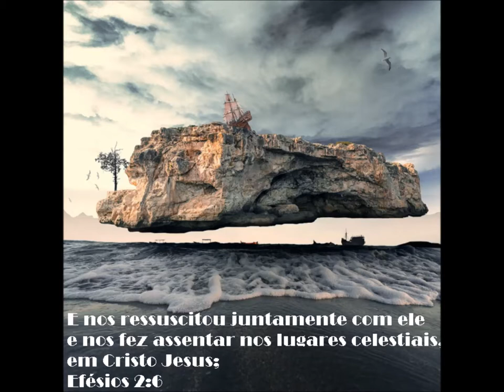Foi Assim que Deus Amou o Mundo ...Parte 39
Uma Igreja Saudável leva os salvos à Maturidade Espiritual pela Graça, Através desta Mensagem receba um UpGrade, um Avanço, receba Progresso Espiritual Com Certeza!